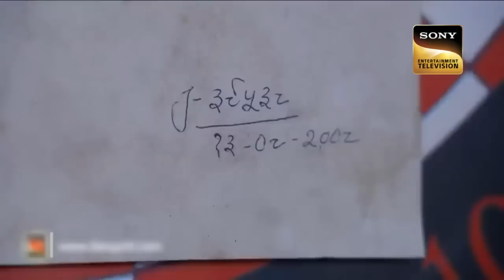एक भटकती हुई दुल्हन की Mystery | CID | Horror Files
This episode revolves around an old palace where a couple lived. The woman with a bit of mental instability hallucinates and sees a woman with a good dress walking around their house. The next day, a person comes to buy that villa and sees that her wife's portrait has been drawn all around on canvas by that woman.